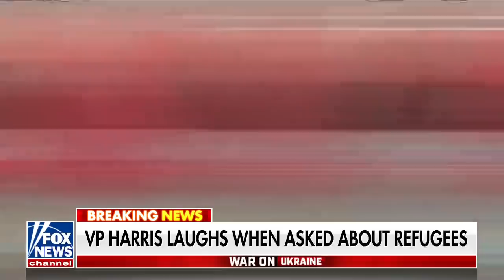Kamala Harris is just not good at this: Chaffetz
'Outnumbered' panelists weigh in on Vice President Harris' meeting with Polish President Duda and the disagreement over sending fighter jets to Ukraine.